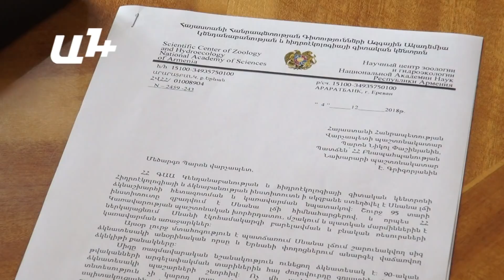Տուգանե՞լ սիգ որսացողին, թե՞ ոչ. սիգի որսը ամբողջությամբ արգելված չէ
Հունվարի 10-ին՝ Կառավարության նիստի ժամանակ վարչապետ Նիկոլ Փաշինյանը անդրադարձել էր սիգի որսին։ Նա  նշել էր, որ զեկուցագիր է ստացել այն մասին, որ 100 տոկոսանոց բարձիթողի իրավիճակ է:

Պարզվում է զեկուցագիր գրողը եղել  է Գիտությունների ազգային ակադեմիայի Կենդանաբանության և հիդրոէկոլոգիայի գիտական կենտրոնի տնօրինությունը։ Դեկտեմբերի 4-ին  են նամակ ուղարկել վարչապետին, երբ դեռ սիգի բուն ձվադրումը  չէր սկսել, բայց արդեն եղել են ձվադրող վտառի կուտակումներ։ Հսկողությունը պետք է լիներ հենց այդ ժամանակ, բայց կառավարությունն այն սկսել է դեկտեմբերի 20-ից հետո, երբ արդեն բուն ձվադրումը ավարտվել էր։

«Ցավոք, մինչ այդ վաճառվում էր  ոչ միայն այդ հասուն ձկները, որոնք պետք է գնային ձվադրման, այլև նրանց ձկնկիթը, դույլերով էին վաճառվում։ Դա հետագայում մեծ վնաս կբերի արդյունագործական պաշարներին։ Հոկտեմբերի դրությամբ մենք ունեինք մոտ 200 տոննայի ավելացում, ես շատ եմ կասկածում, որ մենք  մյուս տարի նույնը կունենանք։ Շատ մեծ քանակի, անխիղճ թալան էր»,- նշեց Կենդանաբանության և հիդրոէկոլոգիայի գիտական կենտրոնի տնօրեն Բարդուխ Գաբրիելյանը։